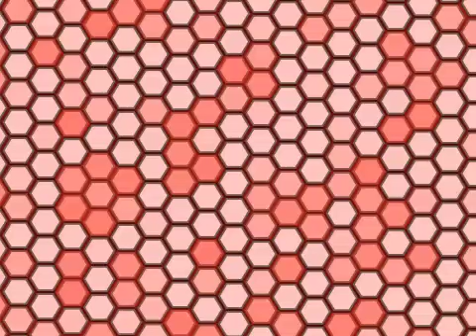Frank yung the soldier ass and titties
wealthy boy records